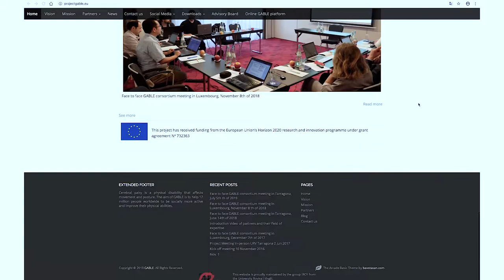Premis Consell Social als grups de Recerca Robòtica i Visió Intel·ligents i ITAKA.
El Jurat del Premi Consell Social URV a l’Impacte Social de la Recerca, s’ha reunit el 27 de juny de 2019 i ha avaluat les propostes presentades al "Premi Consell Social URV a l’Impacte Social de la Recerca". Un cop valorades les propostes d’acord
amb els criteris establerts a les bases reguladores del premi, ha emès l’informe segons el qual ha decidit premiar les propostes següents:
En l’àmbit de les Ciències experimentals, enginyeria i arquitectura, i en la modalitat ex ante, el projecte guanyador ha estat “Jocs en línia personalitzats per millorar les condicions de vida de les persones amb paràlisi cerebral”. Té per objectiu desenvolupar una plataforma en línia de videojocs personalitzats per a pacients amb paràlisi cerebral, en què els usuaris poden relacionar-se i millorar les seves capacitats cognitives i motores a través de diverses activitats. Aquesta plataforma ja s’està provant a través del projecte europeu GABLE, que preveu reduir el cost mèdic de la Unió Europea en 75 milions d’euros per any al cap de cinc anys d’haver acabat el projecte. L’investigador responsable de la proposta és Domènec Puig i els grups de recerca Robòtica i Visió Intel·ligents, i Tecnologies Intel·ligents Avançades per a la Gestió del Coneixement.